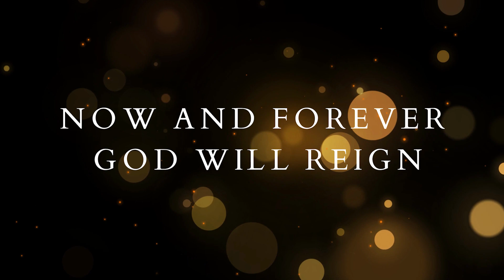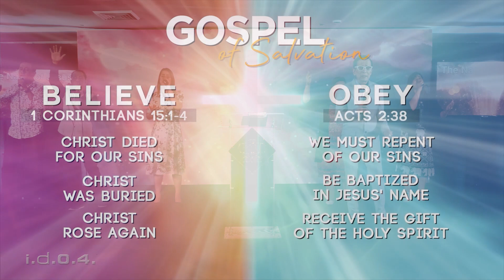WHAT A BEAUTIFUL NAME - I.D.O.4. (Cover) Live Praise and Worship with Lyrics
The Name that can calm the strongest storms
The Name that gives Life
The Alpha and the Omega, the Beginning and the End...

Listen to IDO4's newest cover.

‘What A Beautiful Name'
Words & Music: Brooke Ligertwood & Ben Fielding
From The Album: Let There Be Light (2016)